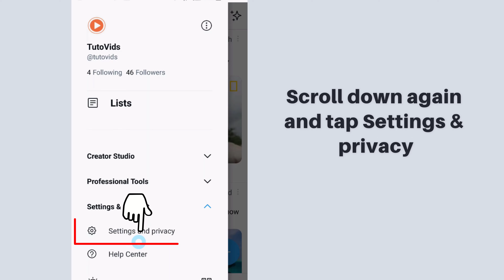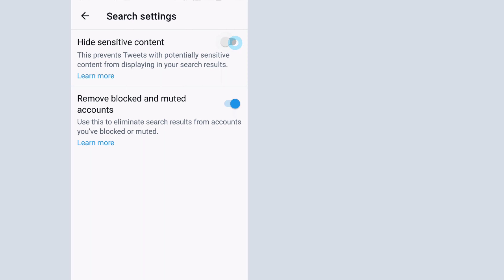How to Turn Off Sensitive Content on Twitter App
Good news! Now you can turn off Twitter sensitive content setting from within the mobile app! Here's exactly how to change sensitive media settings in order to allow sensitive content on twitter. In this video, I'll be showing you how to fix "this tweet might include sensitive content" on Twitter.